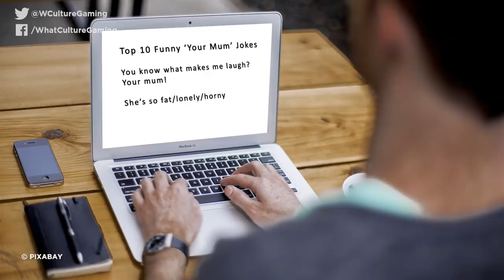10 Most Hilariously Useless Enemies In Gaming History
Chances are you'll be slapping about some baddies in any given video game- but occasionally those baddies cans be laughably bad.